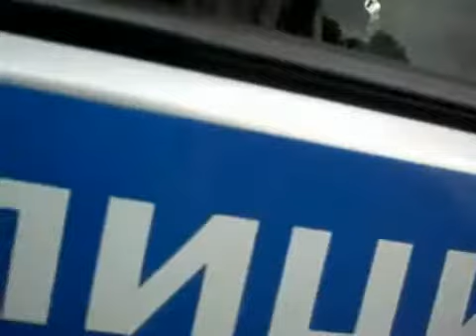Теперь уже и налоги проверяют